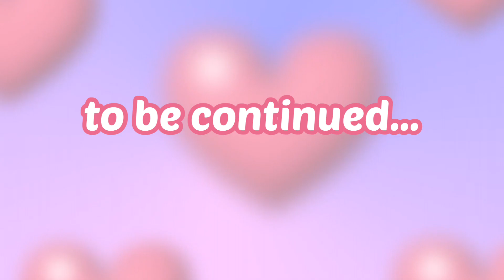Life in Oklahoma | Rock barbecue🥩, Let's fix the food🔧👹, I got offered an ambassador!🤩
Hello!
This week, Eric grilled a barbecue, It turned out a Rock!!
He has 3 grills so asked to donate them, coz he does not like to grill~
This is why he grilling this week.😁

So I had to cook it more in my way with Instant Pot!
You will see how it turned out in this video😂

= about me
Hi! My name is Diane, and my Korean name is Min-Kyoung. I was born and raised in Korea until 37 and came to America in 2007. My mother tongue is Korean. I like to speak in English and still learning! My vlog is about daily life, food, and my pets.